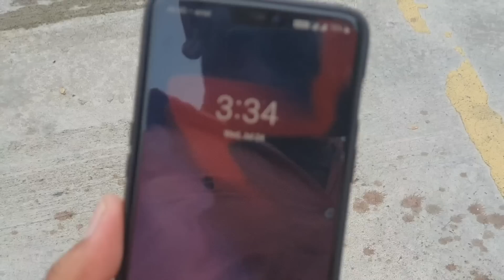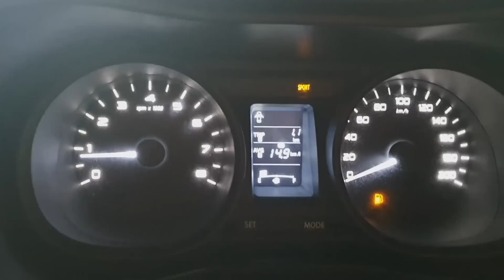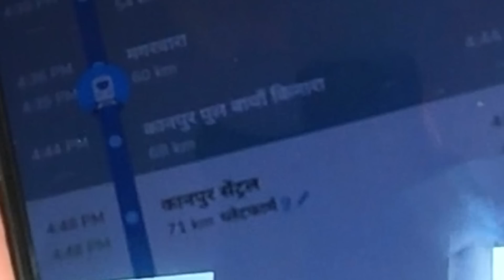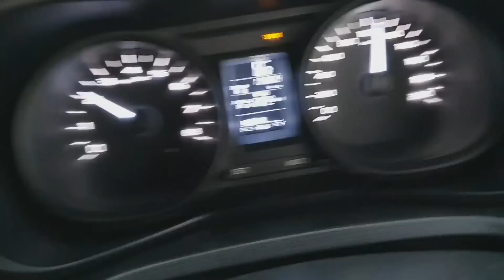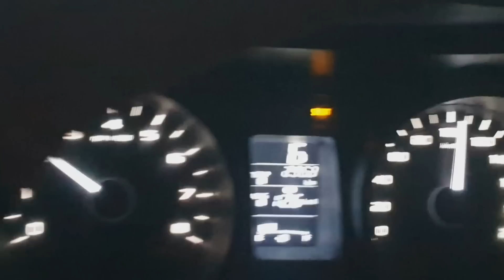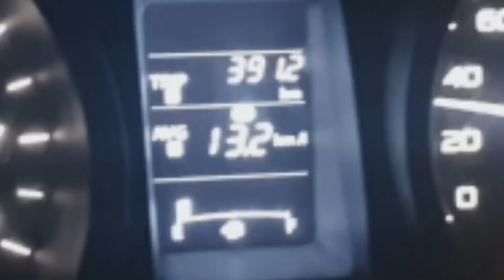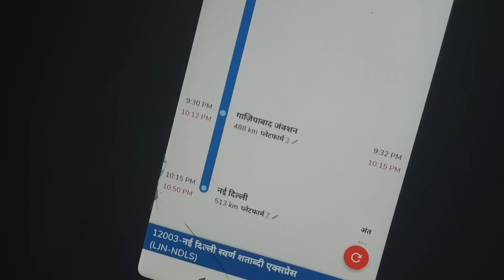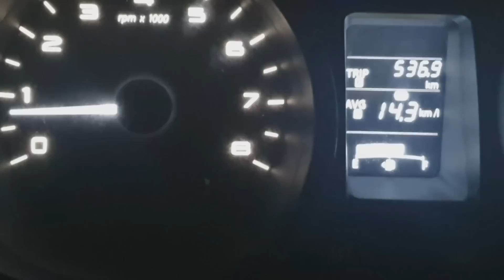शताब्दी एक्सप्रेस और टाटा नेक्सोन की रेस में कौन जीता।Race between lucknow shatabdi and tata nexon.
tata nexon vs lucknow shatabdi exp race with Mr. Daya shankar of become youtuber .who win the race tata nexon by agra lucknow exp way and yamuna exp way.swarn shatabdi exp train loose againest tata nexon .
visit the chalnnel of Daya Shankar
Become youtuber

train vs car race by tata nexon